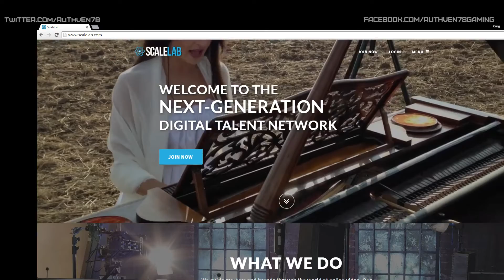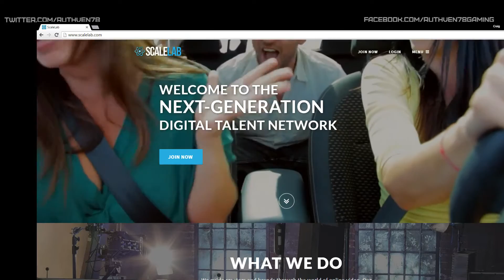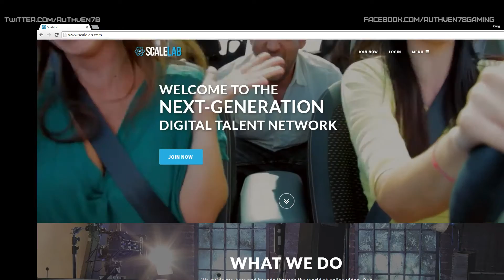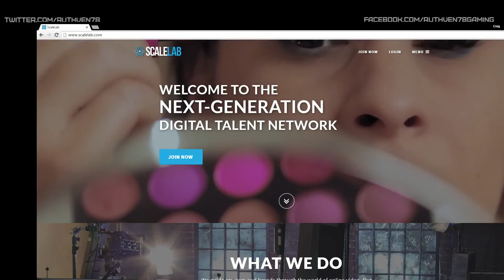Scale Lab Affiliate? Fly-By-Night? Scam? You decide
yeah, be highly skeptical if you get MCN invitations to join a "scale lab affiliate". cause its more than likely not actually Scale Lab but an affiliate of theirs. Everything had scale lab logos, it wasnt until I went to one email, which I didnt receive until after clicking in youtube to join the network, and I moused over a link, and the displaying URL was to a website called cobby.tv which is completely in russian .i dont speak nor read russian, only english. I did get support emails that were indeed from Scale Labs, so this leads me to believe that cobby.tv is a subnetwork which did not represent themselves in an honorable fashion.

Im not saying Scale Labs in of itself is bad.  Their affiliate program however, is IMHO not being managed properly. wow, I really hope they fix this.  Ive seen lots of channels with low view counts and subs getting signed on.  And a lot of channels ran by minors too (those obviously under 18).